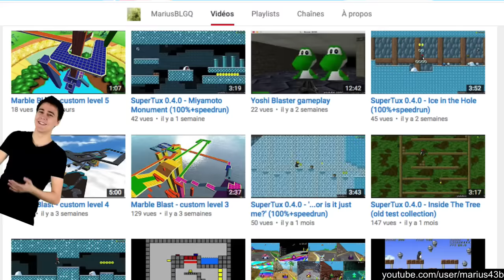Farod Games le pilote de kart (montage fond vert)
J'ai également utilisé des images venant de Mario Kart DS (majeur partie de la vidéo) et de Mario Kart: Super Circuit (podium).